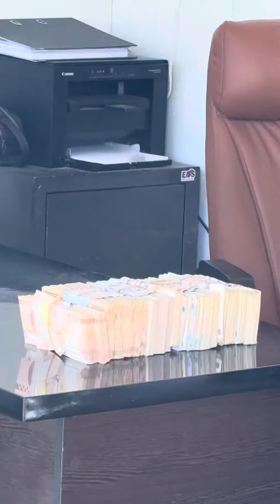Иш кунимиз 12.11.23